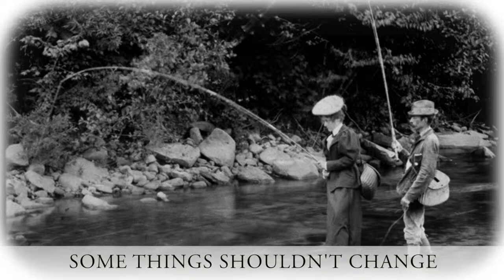Catskill Park -- Then and Now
The annual NY State budget process is our one opportunity to increase protection for the spectacular Catskill Park, a haven for wildlife and a treasured refuge for people to experience nature. This video promoted our 2016 petition campaign Gov. Cuomo and we’ll deliver your signature to Albany.